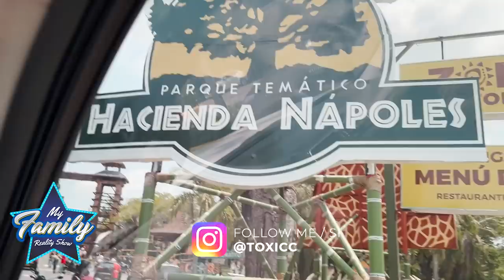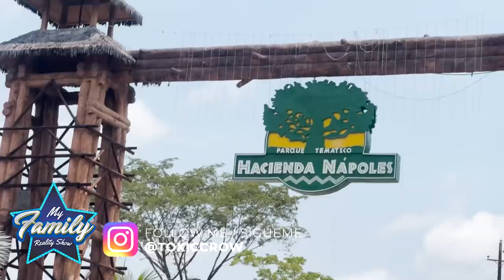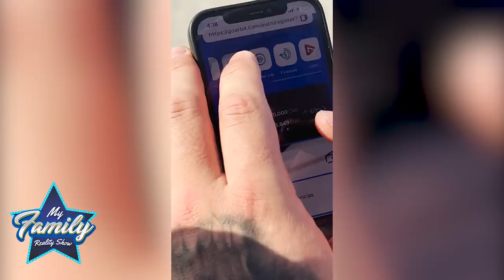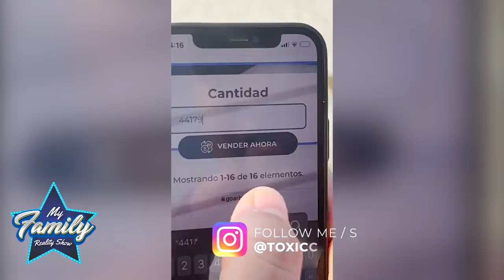My Family Reality Show-2da Temporada Cap 13 - Toxic crow y La Insuperable (La familia Insucrow )